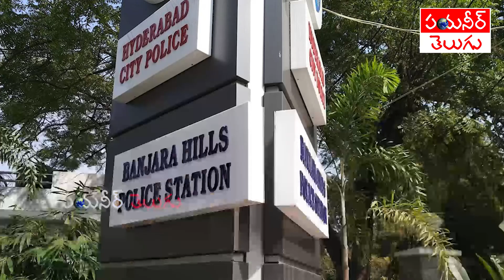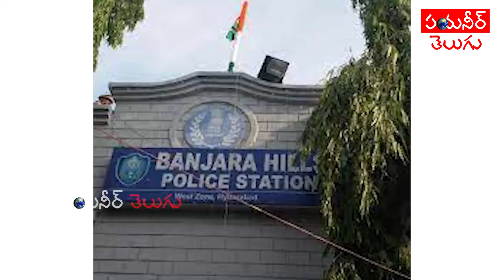7 ARTS SARAYU పై కేసు నమోదు - అందుకేనట | Pioneer TV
Police Case Filed on BigBoss Fam Sarayu